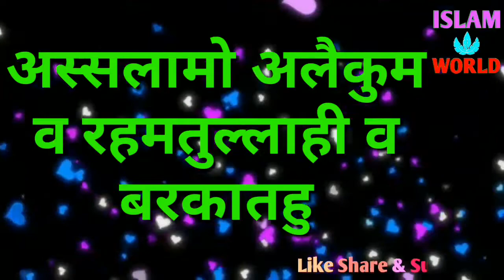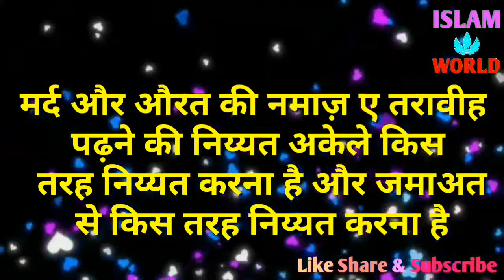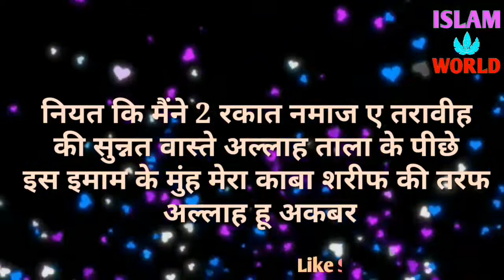Namaz E Taraweeh Padhne Ki niyat |Mard Aur Aurat Ko Taraweeh Ki Niyat Ka Tarika | By Islam Word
Namaz e taraweeh padhne ki niyyat mard aur aurat  ki akele aur jamat se trawaeeh padhne ki niyyat ramzan 2020

दोस्तों  आज की इस वीडियो में हम आपको बताएंगे नमाजे तरावीह पढ़ने की नियत जी हम नमाज ए तरावीह की नीयत मर्द किस तरीके से करेंगे औरत किस तरीके से करेंगे अकेले तरावीह की नमाज पढ़ेंगे तो नियत किस तरीके से होगी जमाअ त के साथ नमाज़ ए तरावीह पढ़ेंगे तो उसकी नियत किस तरीके से होगी यह सारी जानकारी हम आपको देंगे वीडियो में बनकर यह सारी जानकारी आप हासिल कर ले और वीडियो को ज्यादा से ज्यादा शेयर जरूर करें